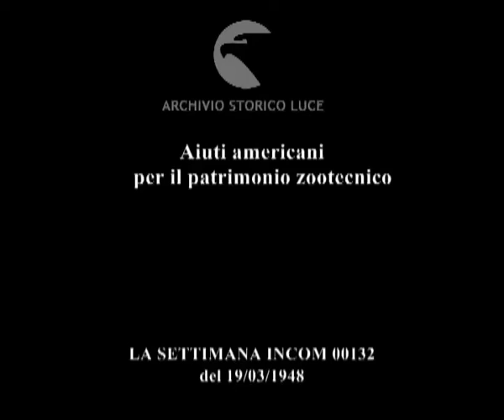Aiuti americani per il patrimonio zootecnico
Aiuti americani
    per il patrimonio zootecnico
Descrizione sequenze:sbarco dei bovini a Napoli per ripopolamento allevamenti italiani ;